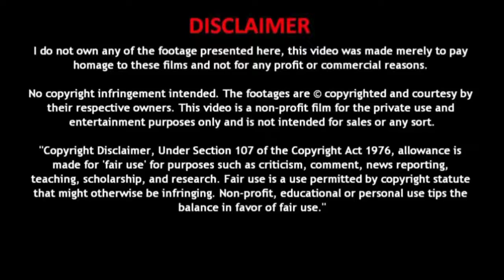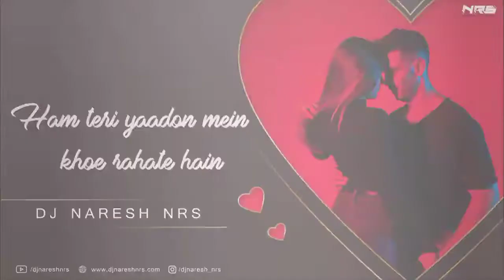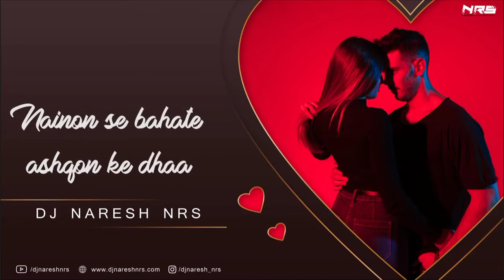DJ NRS DJ NARESH... TERE NAAM